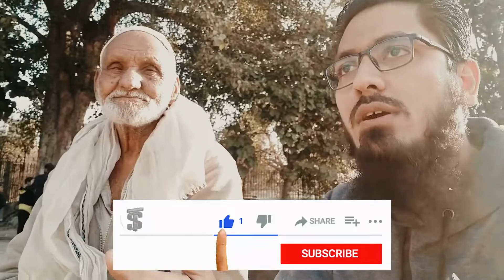how to start papad business | papad business profit | new business idea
In this video, you will see my interview with m.mansha about how to start papad business (this is small but new business idea for those who have no income source) so get knowledge of papad business profit and start doing this job.

Welcome to Tech Slayshia (YouTube Channel)
What we will cover in this video:
How to start papad business
how much investment required
how much papad business profit
or so on.

For better understanding, you need to watch a complete video till the end.
If you skip any part of video might be possible you will lose important info.

(1)- For general or common question ask in comment box (Recommended) You will receive reply soon.

(2)- For urgent,important or confidential dealing ask on mentioned email (Mon-Sat in between 10:00 AM to 6:00PM Pakistani Time)

(2)-Join my Facebook Group:
Group name: YouTube Support Group (TS)